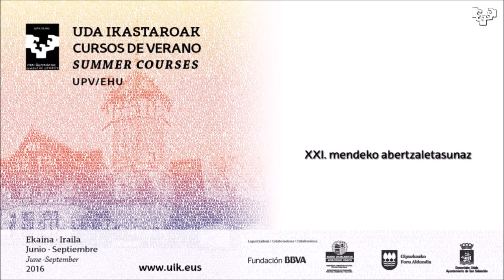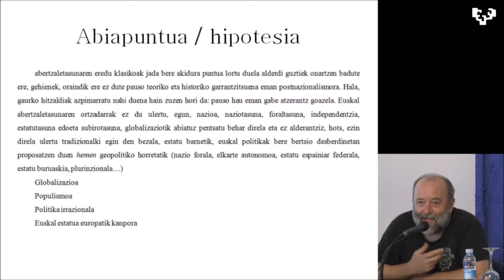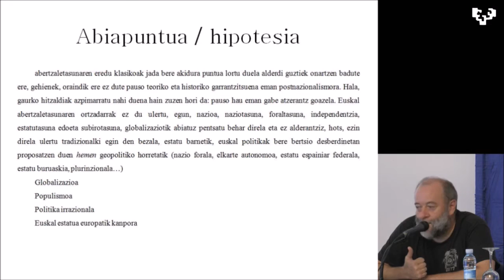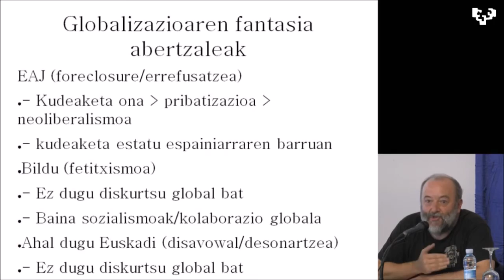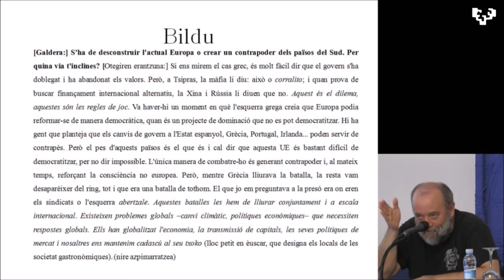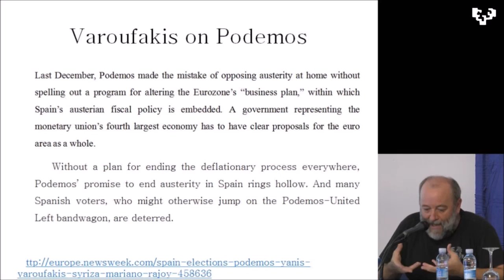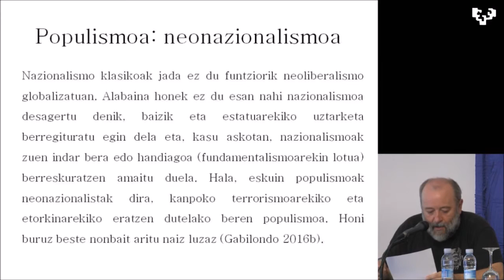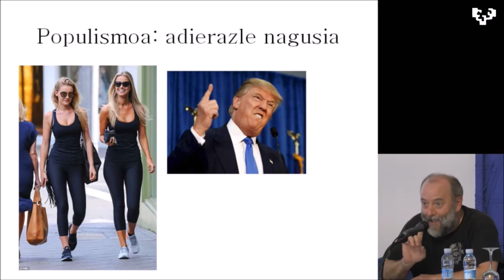Joseba Gabilondo, "Globalizazioa, postnazionalismoa eta etnizitatea”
Joseba Gabilondo "XXI. mendeko abertzaletasunaz", EHUko Udako Ikastaroak. 2016ko uztailaren 1ean, Miramar jauregian (Donostia). Antolatzaile: Jakin aldizkaria eta ZUZEU orainkaria.